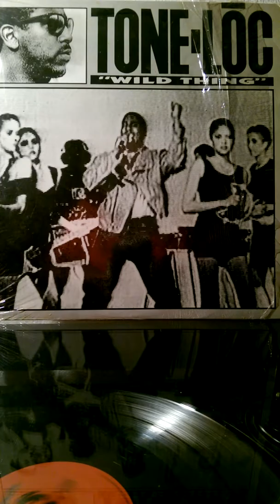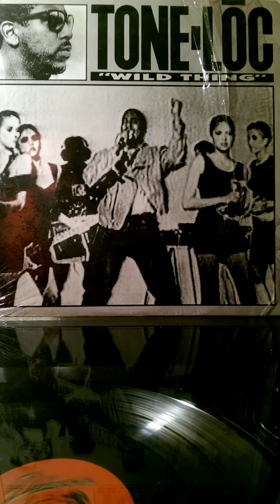Tone Loc - Wild Thing